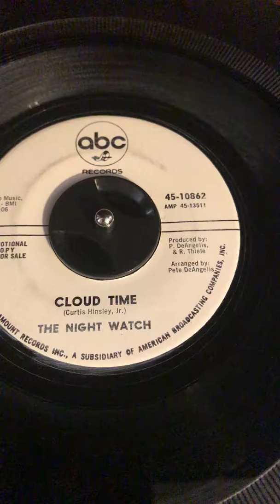Cloud Time by The Night Watch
Cloud Time by The Night Watch ABC Label 45-10862. I own no rights, just the record.